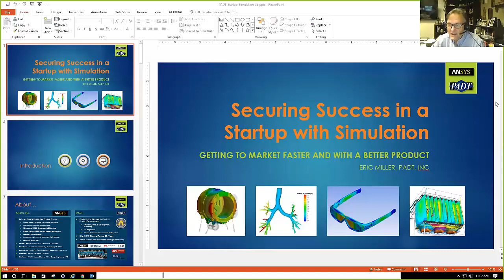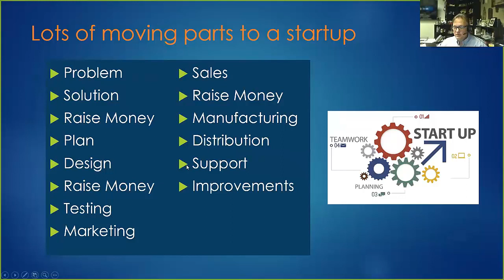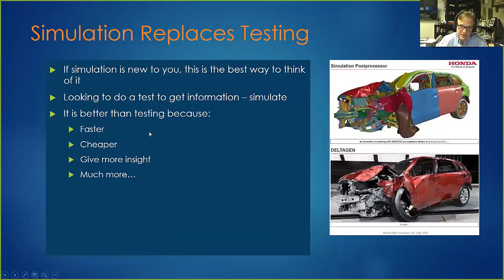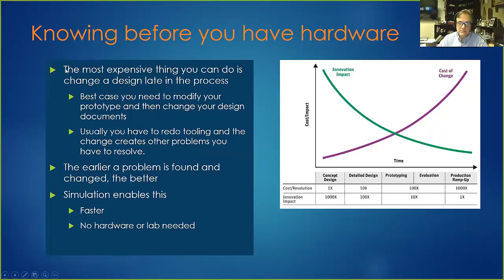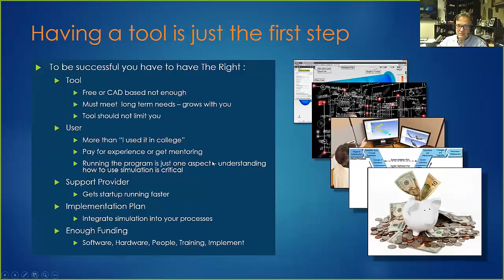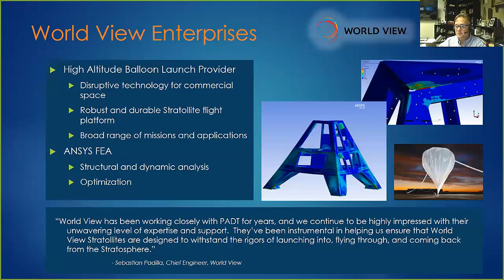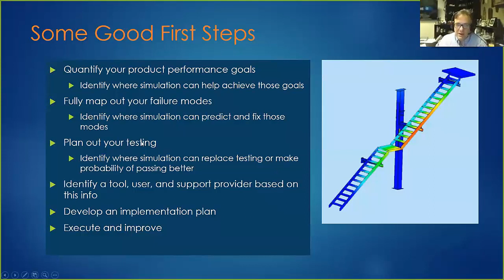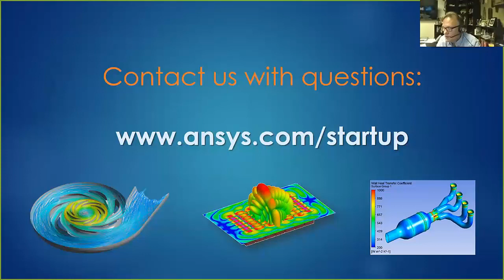Hardware Startup: Securing Success with Hardware Simulation | ANSYS Startup Program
Securing Sucess in a Startup with Simulation - a webinar from StartupBlink, in partnership with ANSYS startup program ANSYS offers eligible startups with access to the world’s leading simulation tool, to help you build an amazing virtual prototype. Find out if you’re one of the lucky eligible startups